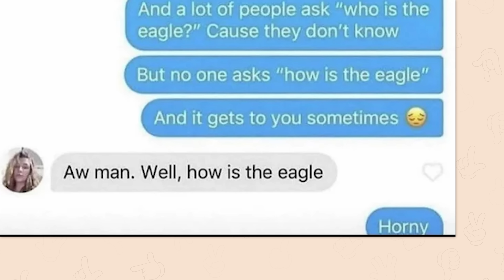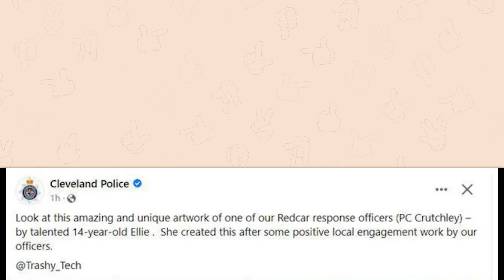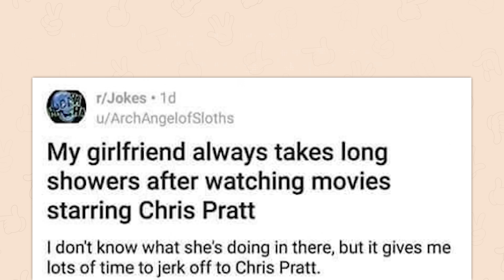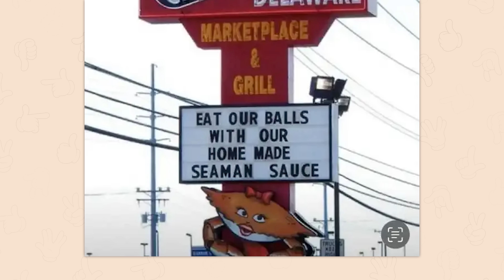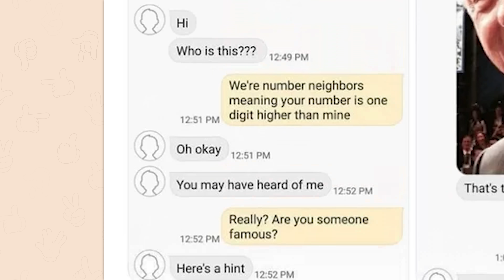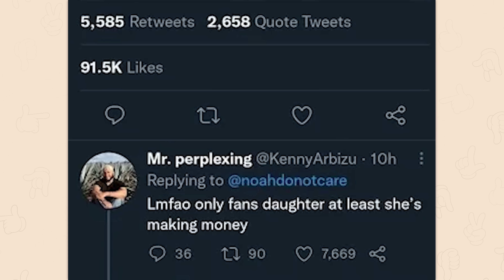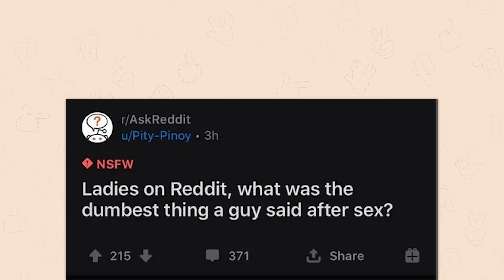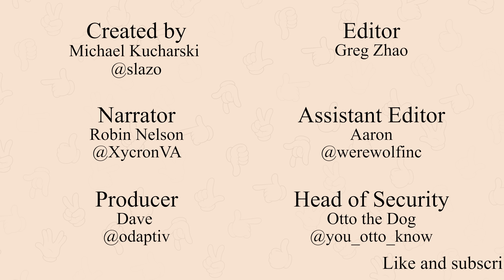r/Holup | uhhhhhhhhh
Top posts from r/Holup on Reddit. Video credits below.